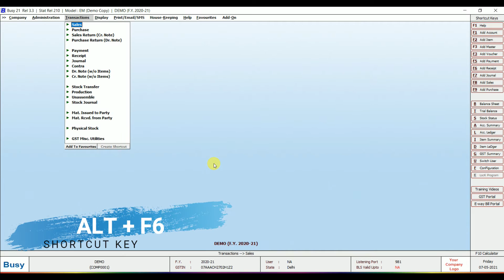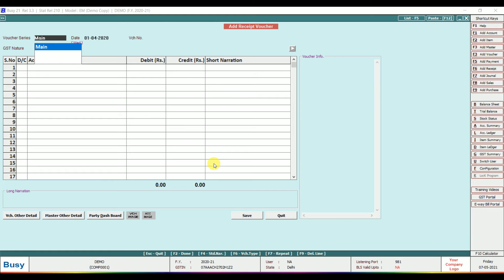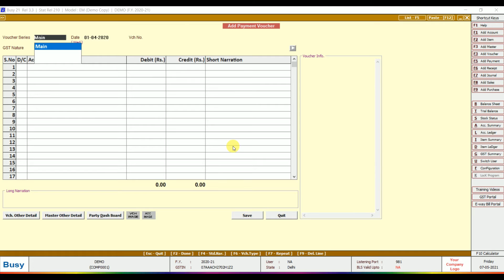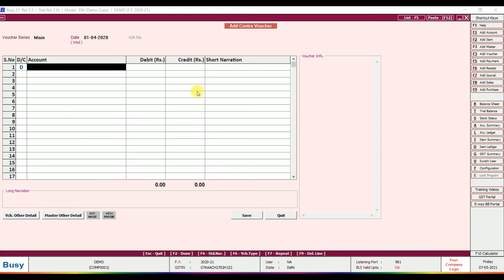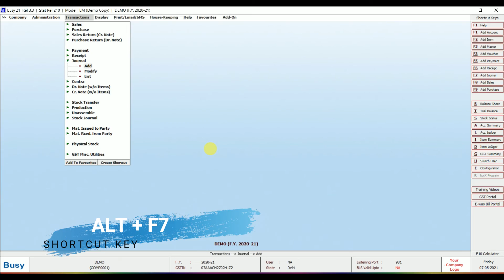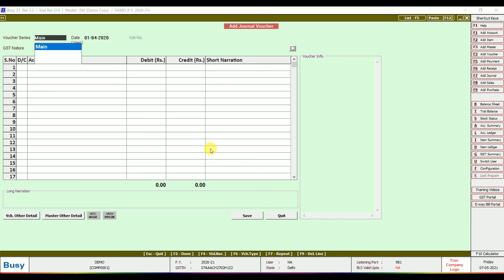Payment, Receipt, Journal, Contra Entry | Basic Entry | Busy Accounting Software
Topic - Basic Accounting Entries in Busy | Sale, Purchase, Contra, Payment, Receipt, Journal | With Example

About Video - In this tutorial we will learn about how to make entry in busy accounting software basic entry in busy accounting software. In this busy accounting software tutorial video, we learn busy software in Hindi.

Unlock the fundamentals of accounting in Busy Accounting Software with our latest tutorial! In this comprehensive guide, we'll walk you through the essential basics of financial entries, covering Payments, Receipts, Journals, and Contra Entries. Whether you're a business owner, accountant, or someone new to financial management, understanding these core entries is crucial for accurate and efficient bookkeeping.

📌 Key Points Covered:
Payment Entry: Learn how to record outgoing payments seamlessly.
Receipt Entry: Explore the process of logging income and receipts effectively.
Journal Entry: Understand the principles of journal entries for various transactions.
Contra Entry: Master the art of managing funds between cash and bank accounts.

Time Stamps
0:00 Intro
0:29 Receipt Voucher
1:46 Payment Voucher
2:46 Contra Voucher
4:00 Journal Voucher
5:43 Outro